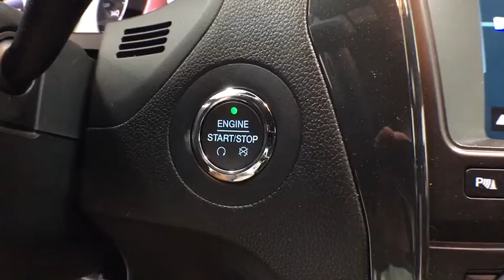2018 Ford Explorer Grand Rapids, Rockford, Big Rapids, Muskegon, Greenville, MI 18T423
New 2018 Ford Explorer available at Vanderhyde Ford in Grand Rapids, Michigan. Servicing the Rockford, Big Rapids, Muskegon, and Greenville, MI area.

Vanderhyde Ford
345 N Main St

Ruby Red Metallic Tinted Clearcoat 2018 Ford Explorer XLT Power Liftgate, REMOTE START, SYNC 3, SYNC Connect. AWD 6-Speed Automatic 3.5L V6 Ti-VCTIt's worth the ride to Vanderhyde! Price excludes tax, title, license, and doc fees, but does include the following rebates: $500 - Farm Bureau Association eCertificate Offer. Exp. 01/02/2019, $3,000 - Retail Customer Cash. Exp. 10/01/2018
ENGINE: 3.5L TI-VCT V6,Four Wheel Drive,Power Steering,ABS,4-Wheel Disc Brakes,Brake Assist,Aluminum Wheels,Tires - Front All-Season,Tires - Rear All-Season,Temporary Spare Tire,Heated Mirrors,Power Mirror(s),Rear Defrost,Privacy Glass,Intermittent Wipers,Variable Speed Intermittent Wipers,Rear Spoiler,Power Door Locks,Daytime Running Lights,Automatic Headlights,AM/FM Stereo,Satellite Radio,MP3 Player,Auxiliary Audio Input,Steering Wheel Audio Controls,Telematics,Smart Device Integration,Bluetooth Connection,Pass-Through Rear Seat,Rear Bench Seat,Adjustable Steering Wheel,Trip Computer,Power Windows,3rd Row Seat,Leather Steering Wheel,Keyless Entry,Keyless Start,Cruise Control,A/C,Rear A/C,Power Driver Seat,Power Passenger Seat,Cloth Seats,Bucket Seats,Driver Adjustable Lumbar,Passenger Adjustable Lumbar,Driver Vanity Mirror,Passenger Vanity Mirror,Driver Illuminated Vanity Mirror,Passenger Illuminated Visor Mirror,Floor Mats,Engine Immobilizer,Security System,Traction Control,Stability Control,Front Side Air Bag,Rear Parking Aid,Tire Pressure Monitor,Driver Air Bag,Passenger Air Bag,Front Head Air Bag,Rear Head Air Bag,Passenger Air Bag Sensor,Knee Air Bag,Child Safety Locks,Back-Up Camera